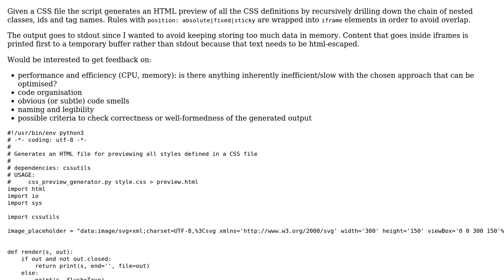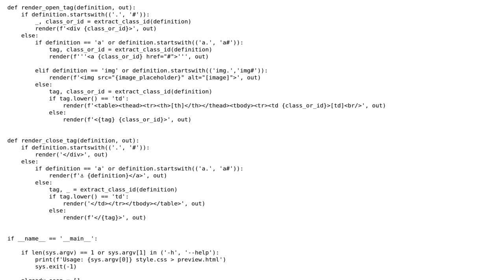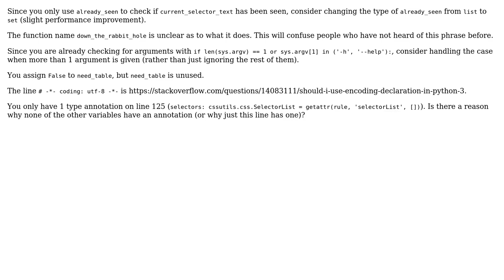CSS preview generator (in python)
With thanks & praise to God, and with thanks to the many people who have made this project possible! You are responsible for your own actions.